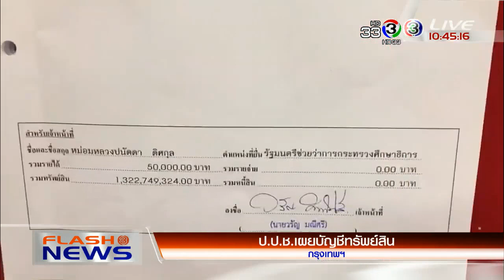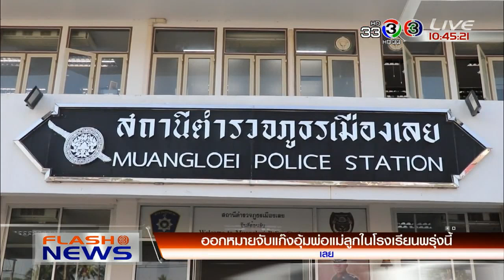FlashNews | รองนายกฯ เผยกลุ่มการเมืองจ้องล้มรัฐบาล | 19-01-61 | Ch3Thailand